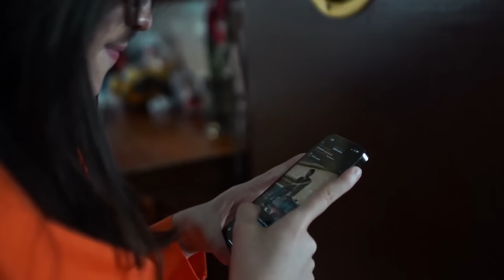¿ERES VÍCTIMA O RESPONSABLE DE TUS ACCIONES? - Live Facebook